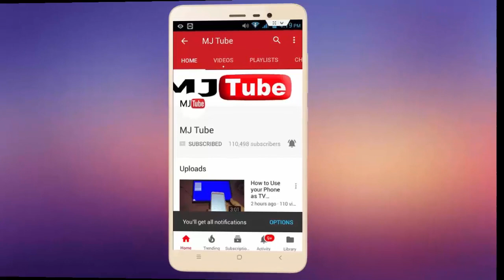Best Budget 3 Burner Gas Stove (Elica 703CT)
Unboxing & Review Elica Vetro Glass Top 3 Burner Gas Stove (703 CT VETRO)… click here for price & full specification…..